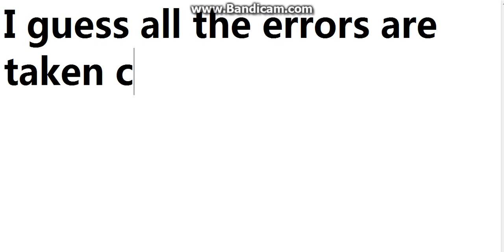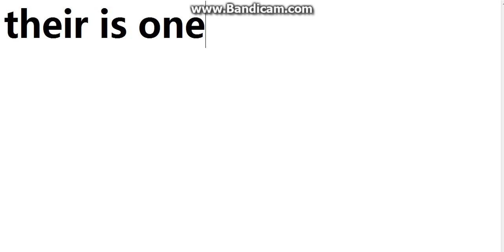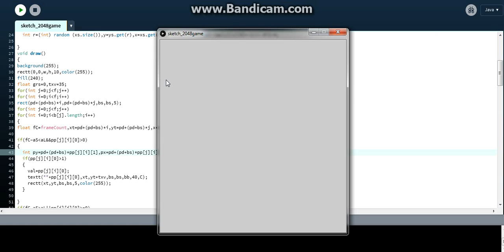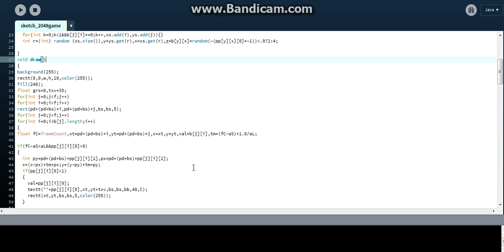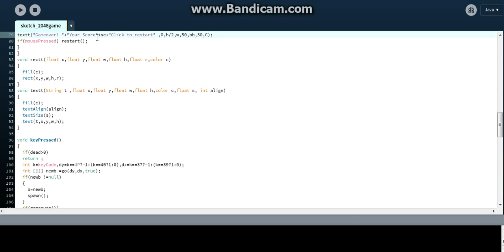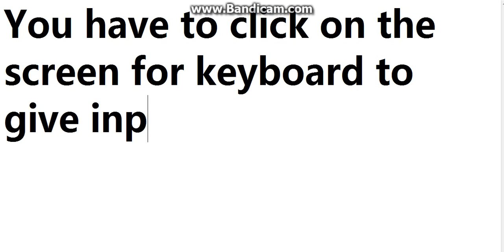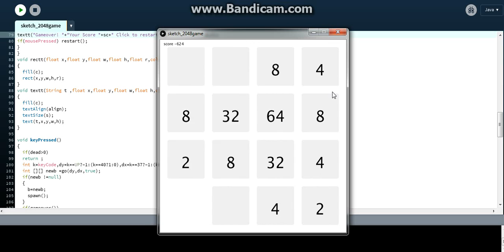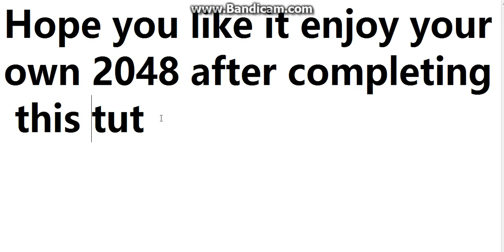Processing #23 How to make 2048 game final part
It is tutorial to make the popular game 2048 in processing.